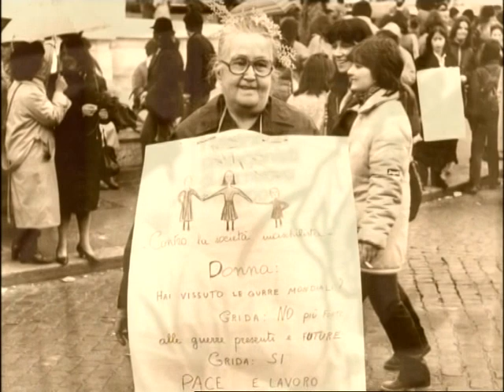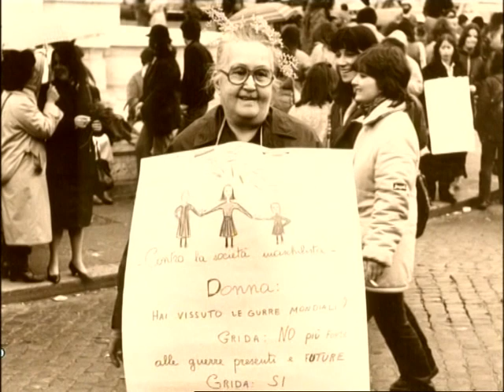SPORTELLO PENSIONI 6 maggio 2014